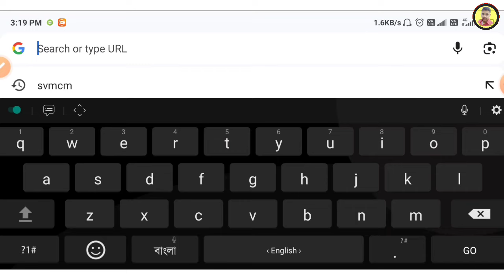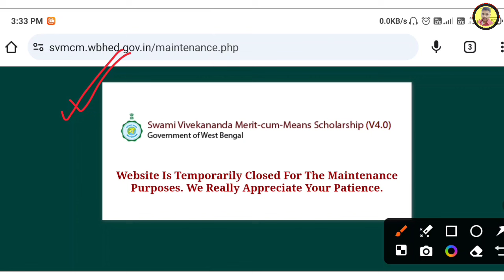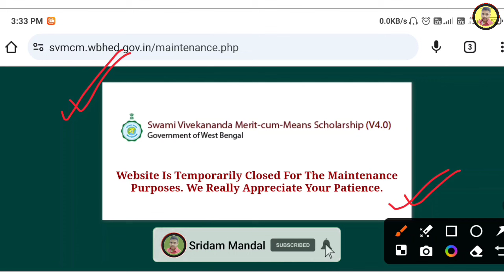swami vivekananda scholarship 2024 | svmcm scholarship 2024-25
swami vivekananda scholarship 2024 | svmcm scholarship 2023-24 | vivekananda scholarship 2024| SVMCM scholarship apply last date

🔴Related Searching :

svmcm website update
 svmcm update
Svmcm
Svmcm apply date 2024-25
vivekananda scholarship 2024 form fill up
স্বামী বিবেকানন্দ স্কলারশিপ 2024
swami vivekananda scholarship 2024 form...
madhyamik scholarship 2024
samivibakananda scholarship 2024
bikash bhavan scholarship 2024
swami vivekananda scholarship 2024 apply
swami vivekananda scholarship 2024 last date
2024 swami vivekananda scholarship
swami vivekananda scholarship 2024 class 12
svmcm